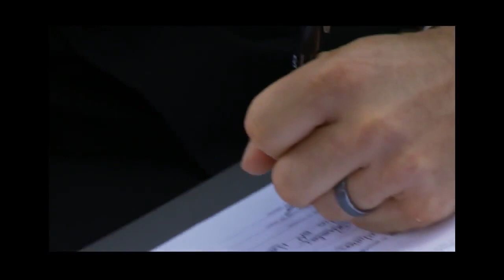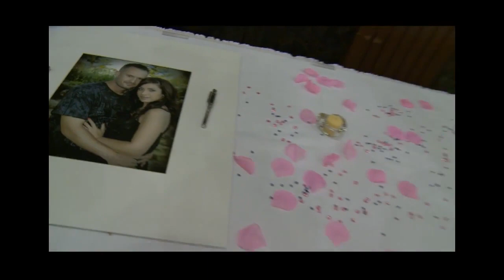Our Wedding Movie - Keith Kalfas Getting Married to Ashley Kalfas at George Park - Tying The Knot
Our Wedding Movie - Kalfas Getting Married
Inspirational & Motivational Video